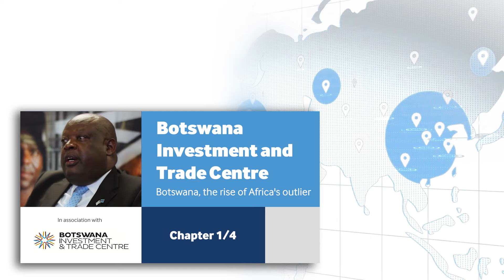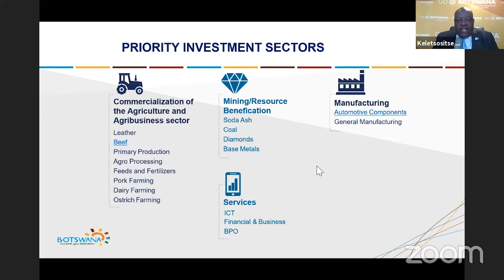BITC – Botswana, the rise of Africa's outlier CH 1/4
Keletsositse Olebile, BITC’s CEO, elaborates on his agency’s mandate to promote and facilitate FDI.